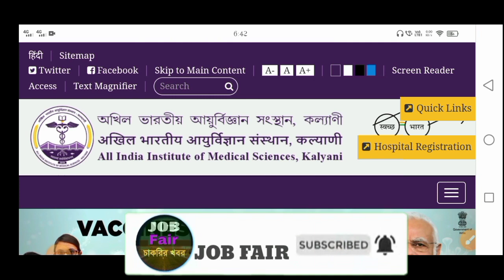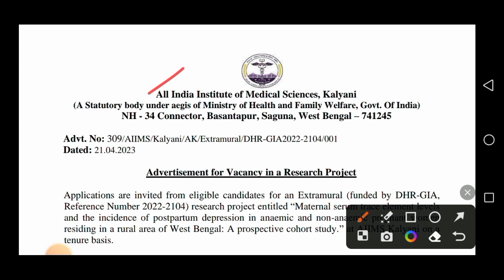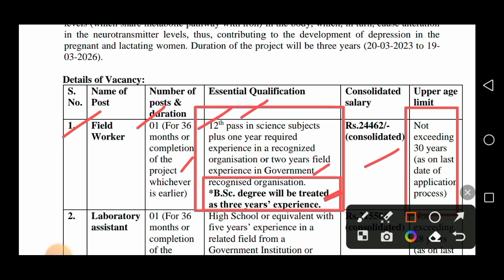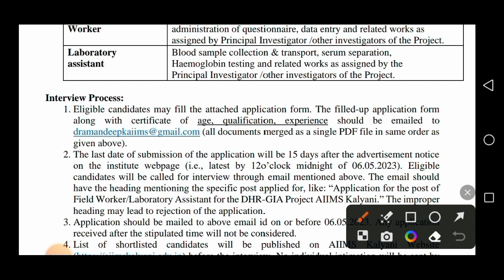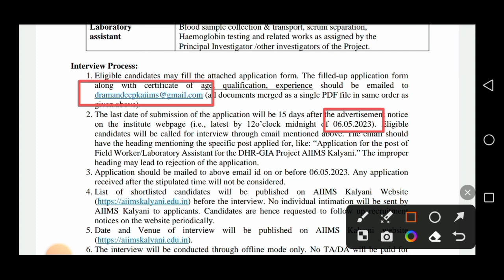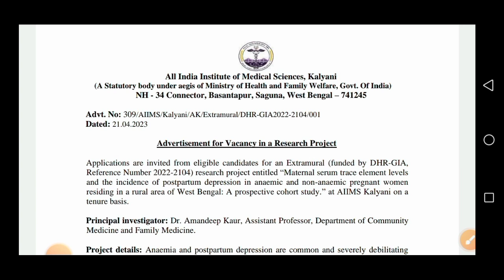পশ্চিমবঙ্গে AIIMS হাসপাতালে উচ্চমাধ্যমিক পাশে কর্মী নিয়োগের বিজ্ঞপ্তি 2023 | WB AIIMS Hospital Job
পশ্চিমবঙ্গে AIIMS হাসপাতালে উচ্চমাধ্যমিক পাশে  কর্মী নিয়োগের বিজ্ঞপ্তি 2023 | বেতন:- 21,000 | AIIMS Hospital Job 2023

                    👇 YOUR QUERIES 👇

kalyani aiims new recruitment 2023
kalyani aiims hospital job
wbaiims hospital job 2023
kalyani aiims hospital recruitment 2023
kalyani aiims recruitment
kolkata job
kalyani aiims jobs 2023
kalyani aiims job vacancy 2023